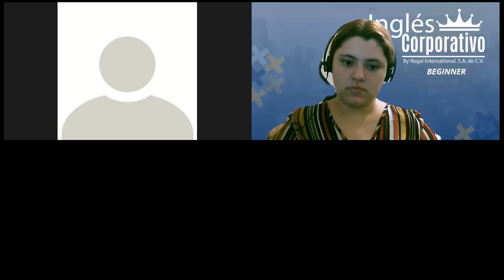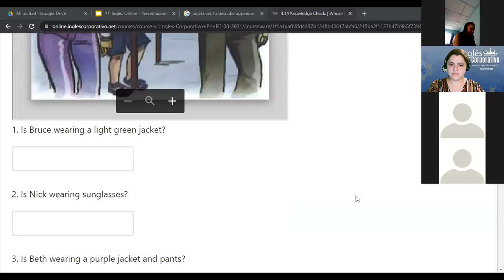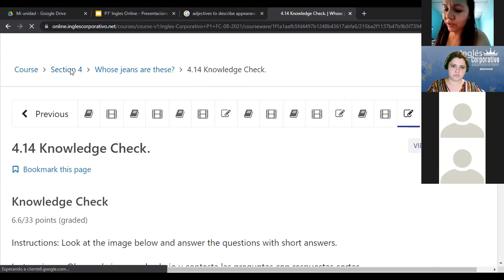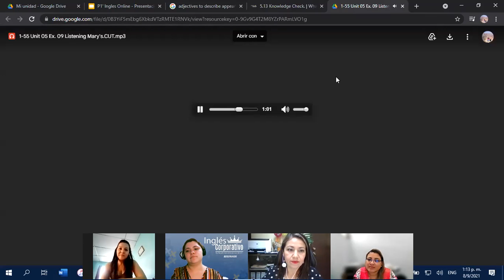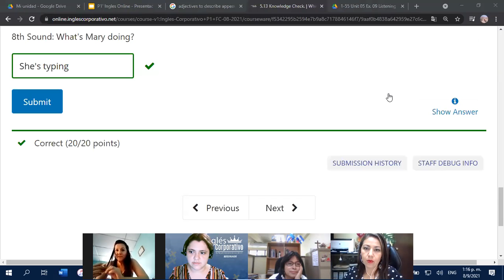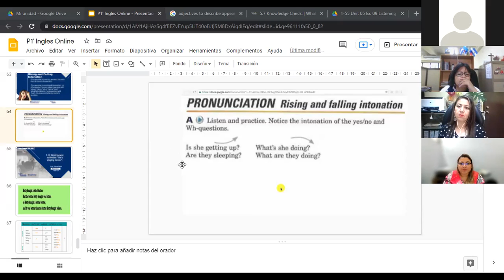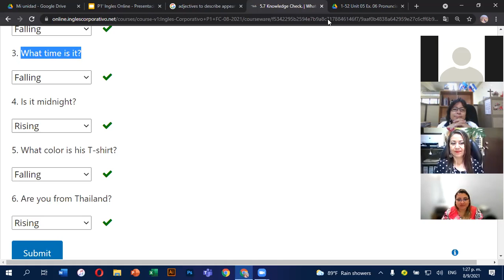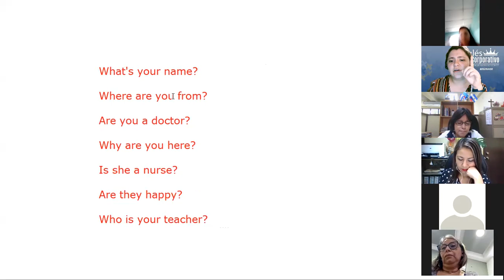Ingles Corporativo-4.13 Present continous yes/no questions. day 11 (part 1)